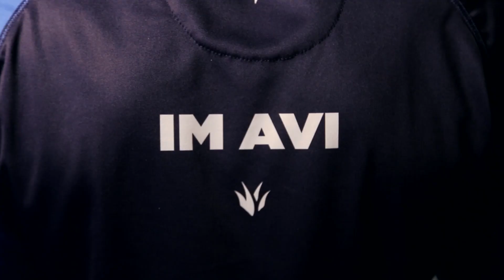UCI Varsity League of Legends Returns to the Main Stage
After a flawless season, UCI's varsity League of Legends team returns to Riot Games's LCS Studio for the College League of Legends Finals. Defending our title won't be easy, but we're prepared for our competition. Catch all of the action May 23rd-26th on Riot's Twitch channel

iBUYPOWER | Logitech G | MTN DEW AMP GAMEFUEL | North America Scholastic Esports Federation (NASEF) | Archon Clothing